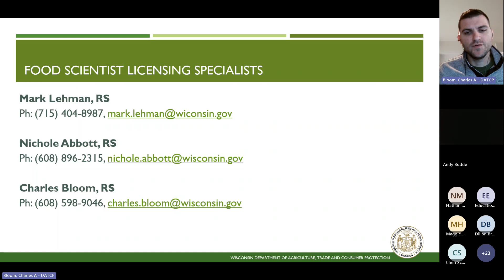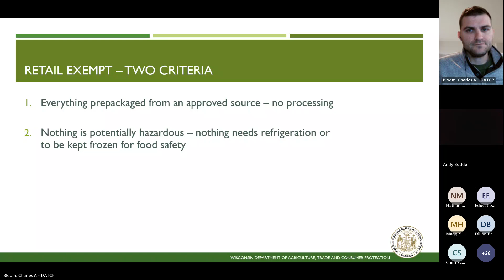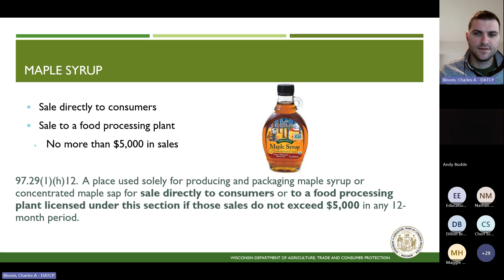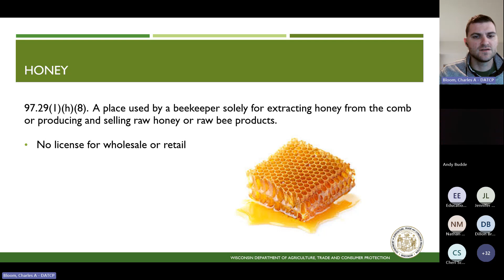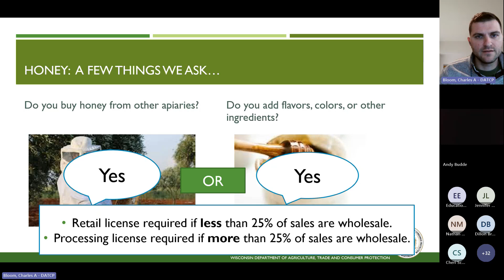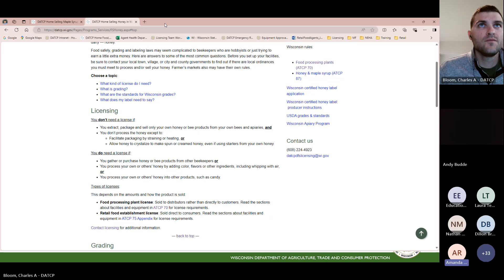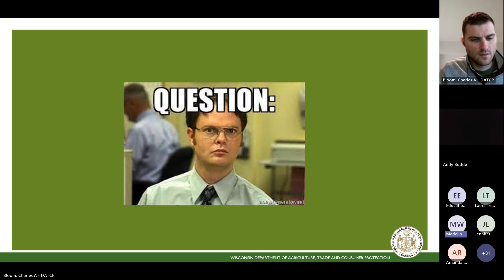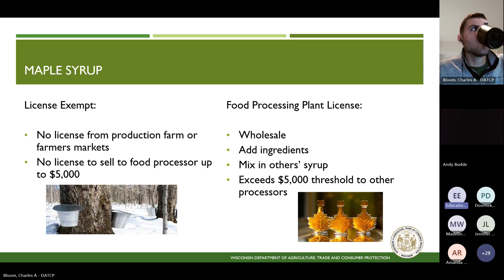Syrup and Honey Licensing and Exemptions October 2024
DATCP Presentation on WI Syrup and Honey Licensing and Exemptions.